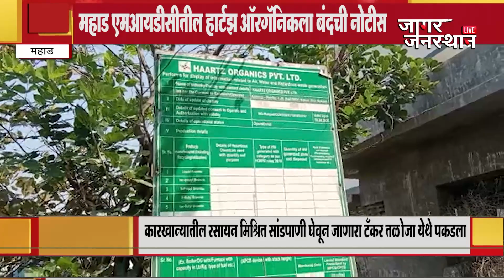महाड एमआयडीसीतील हार्टझ ऑरगॅनिकला बंदची नोटीस